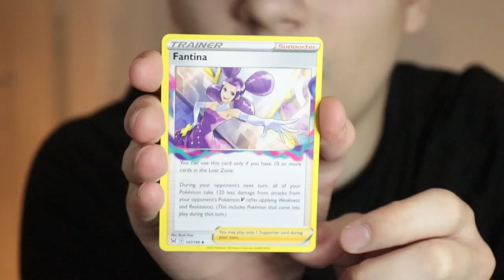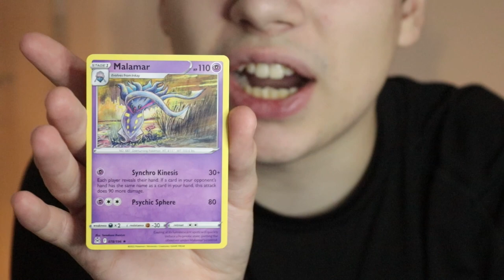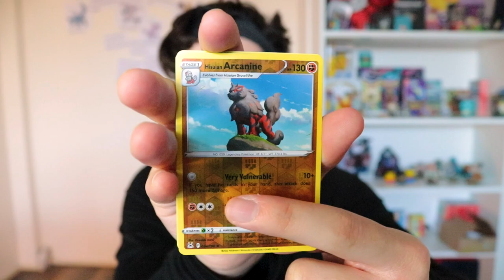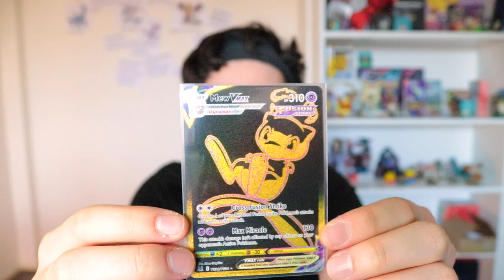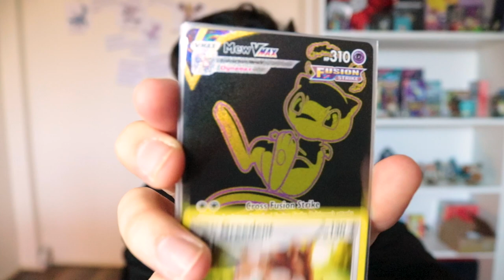Pokémon Card Shiny hunts are Difficult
a video where the boi opends up cards and then need to shiny hunt them.
Pokémon card but what ever i get in the Rare Spot I need to shiny hunt! I love Pokémon Card and I Shiny hunting so I combined them. Lost origins has some really cool card and it gave me an excuses to open them up and Shiny hunt Pokémon I usually Wouldn't! We had our ups and downs but I would love to do this again.

Inspired by PM7 (love your content)
Chapters
0:00 Intro
0:19 Day 1
1:22 First Hunt
2:59 Day 2
5:37 Second Hunt
7:13 Third Hunt
8:17 Arceus Rant
9:25 Final Shiny
10:30 Thanks for watch, Don't Forget to Subscribe
Music in video:
Snowdin: Undertale Ost, Toby Fox
Stal: Minecraft Ost, C418
Able Sisters: Animal Crossing Ost
K.K Bubblegum: Animal Crossing Ost
Another Medium: Undertale Ost, Toby Fox
Jubilife Village (Early Stage): Pokemon Legends Arcues Ost

Anyone is free to JJJreact to any of my content also as they notify me.